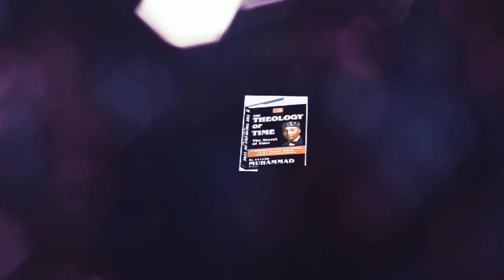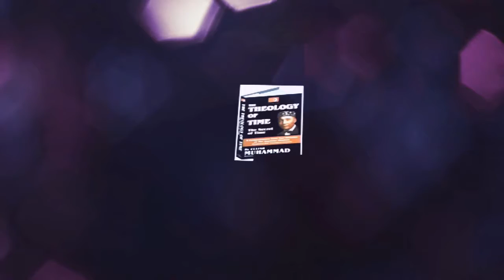The 7th Angel in the war of Armageddon 7th day Avenger Victorious in Sirius hours prt 1